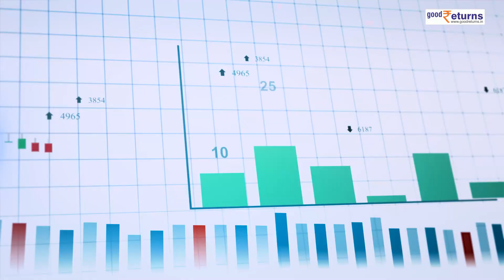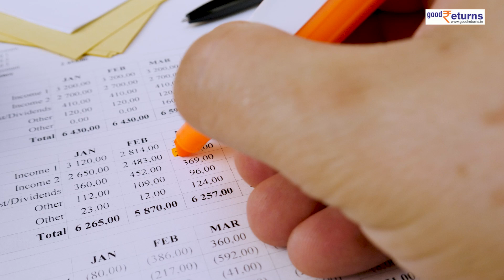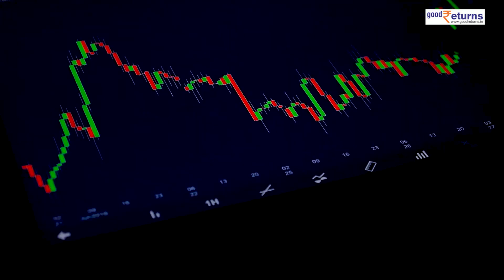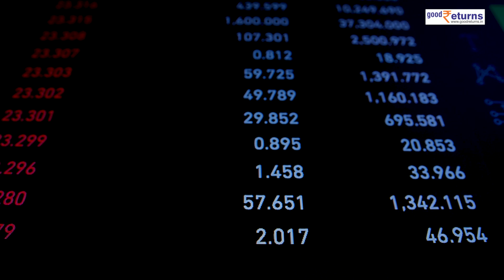US Fed ने फिर बढ़ाई ब्याज दरें, अब पूरी दुनिया में होगी हलचल| भारत पर क्या असर? | GoodReturns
America के Central Bank Federal Reserve ने एक बार फिर ब्याज दरों में इजाफा किया है. यह 2001 के बाद इसका highest level है। अमेरिका के केंद्रीय बैंक ने महंगाई का हवाला देते हुए ब्याज दरों में बढ़ोतरी की है. जानते हैं कि इसका भारतीय अर्थव्यवस्था और पूरी दुनिया पर क्या असर होगा...

                ~PR.147~ED.148~HT.96~